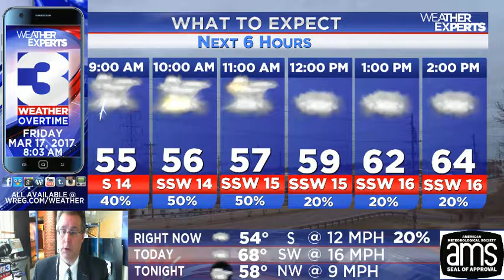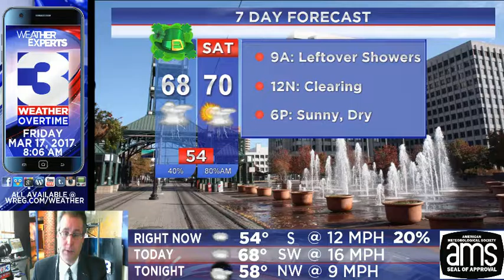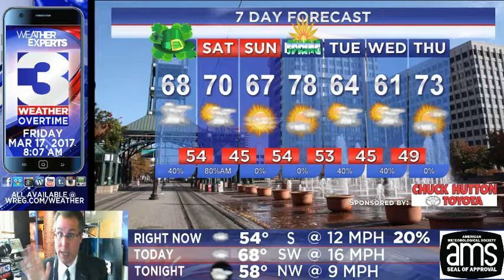WREG-TV Weather Overtime for Friday AM 3.17.17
WREG Meteorologist Austen Onek takes an in-depth look at the forecast for early Friday morning, March 17, 2017. In today's edition: Mid-South earthquakes, area webcams, and a look into the last winter weekend of 2017 (at least until December).